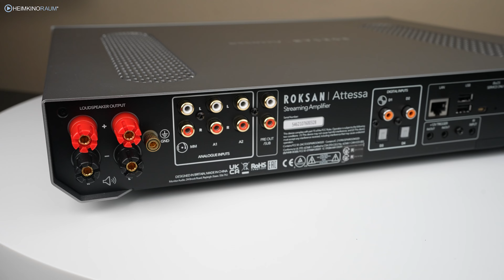TOP! Ein klasse Vollverstärker mit BluOS & mehr - Roksan Attessa Streaming Vollverstärker Test!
0:00 Begrüßung
0:32 Intro
1:34 Farben & Technische Daten
1:58 BluOS
2:57 Bedienung am Gerät
4:17 Anschlüsse
5:16 App Steuerung & Fernbedienung
6:57 Klangeigenschaften
8:54 Klangbeispiele
10:52 Fazit